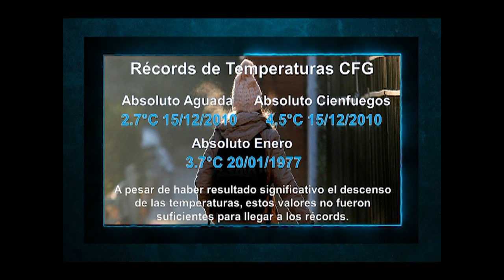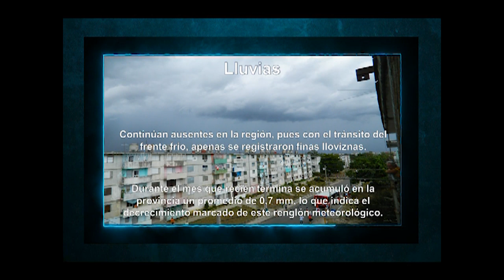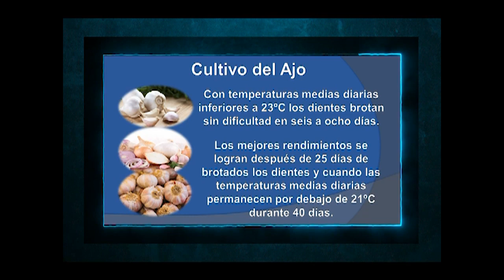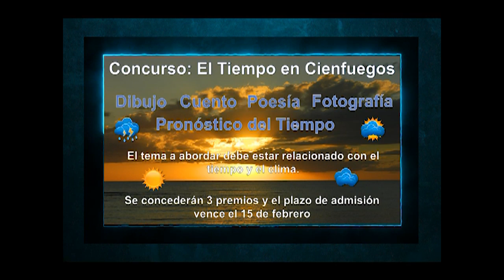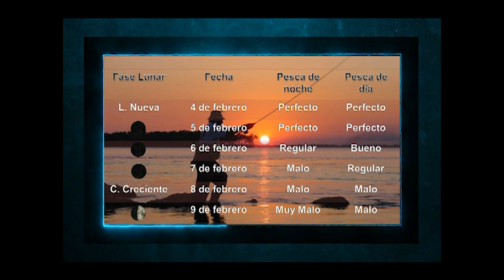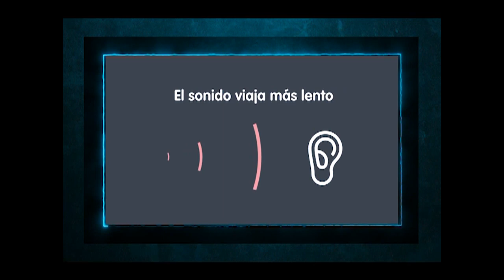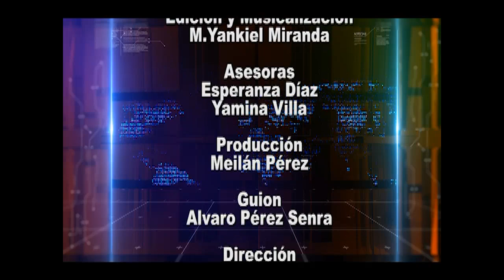¿Sabe usted diferenciar diversos eventos meteorológicos?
Aproveche la oportunidad que le brinda Tiempo a su favor para distinguir entre un rayo, un relámpago y un trueno.